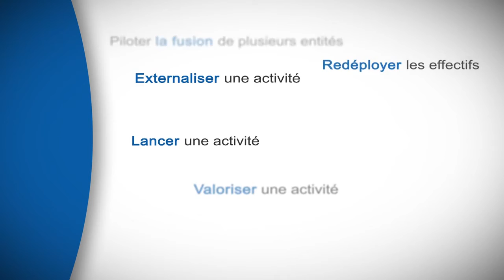Pourquoi le changement est-il tellement valorisé ? [Michel Mondet]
Akeance Consulting TV, la chaîne du cabinet de conseil Akeance Consulting, et son programme d'émissions vidéo "Dire le non-dit", aborde avec audace et sans tabou les grands enjeux des entreprises et du management.
Aujourd'hui Xerfi Canal a reçu Michel Mondet, Président d'Akeance Consulting, pour parler de la valorisation du changement.